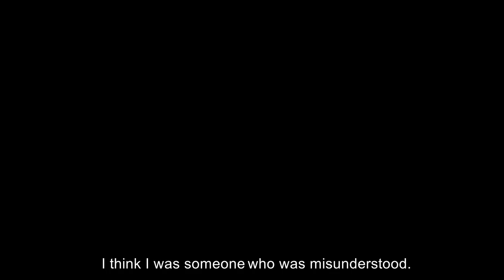Family - uNKOE | Overwatch League 2019 | Dallas Fuel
Are you ready for Overwatch League Season 2? Dallas Fuel support player uNKOE is, and is ready to BurnBlue. Catch him and the rest of the Fuel play this Friday, February 15th!